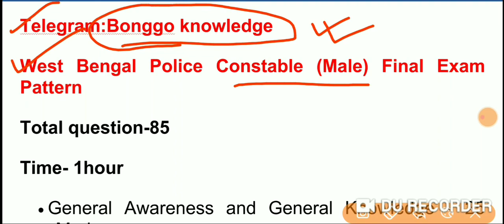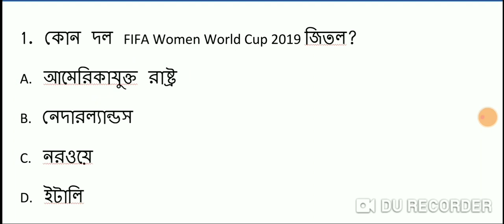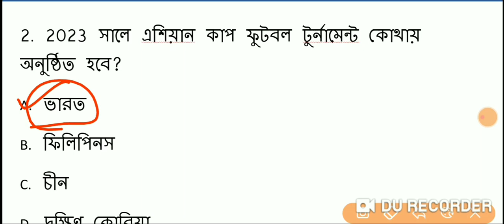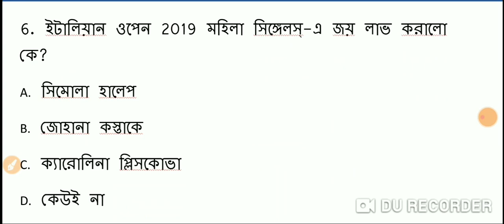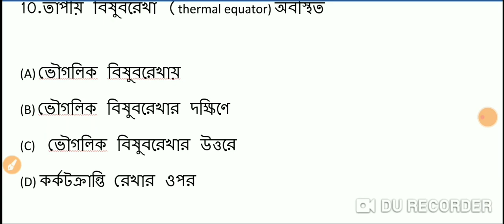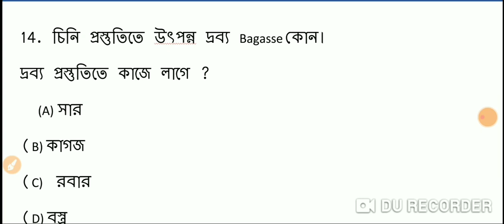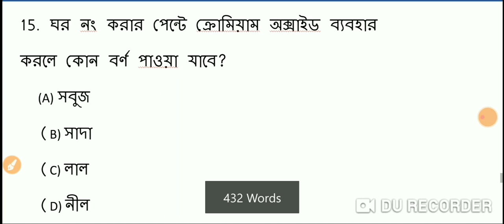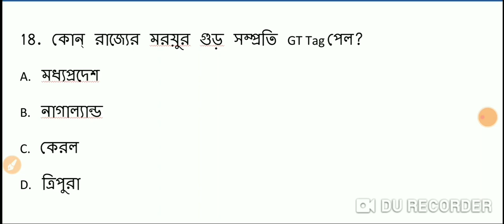WBP Main Exam syllabus, Cutoff marks, important Questions | West Bengal police 2020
West Bengal police main Exam syllabus and cutoff ,wbp important Questions,wbp selection process